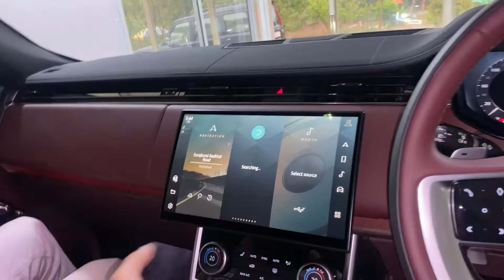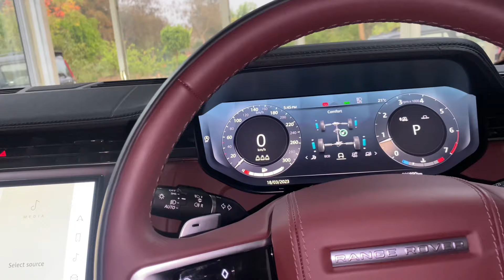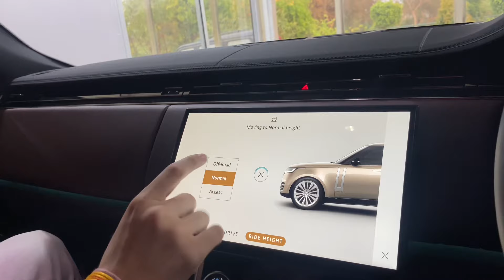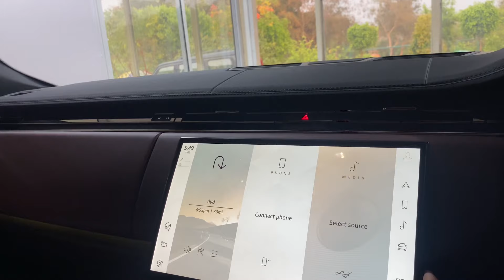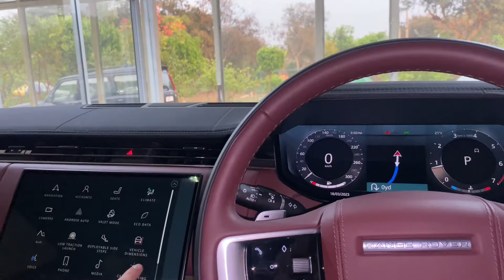ANANGPUR FARMHOUSE 💸🚨 || UV KE PICHE LANGUR PADH GYA😂🏃